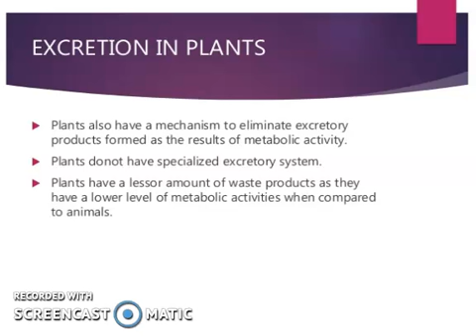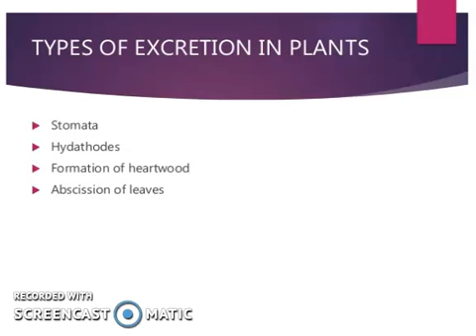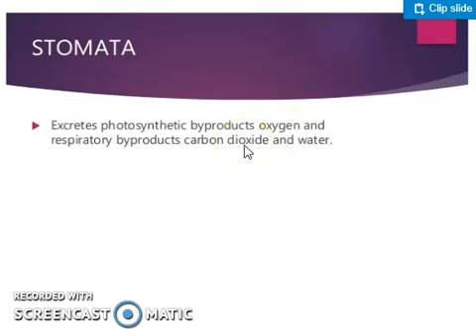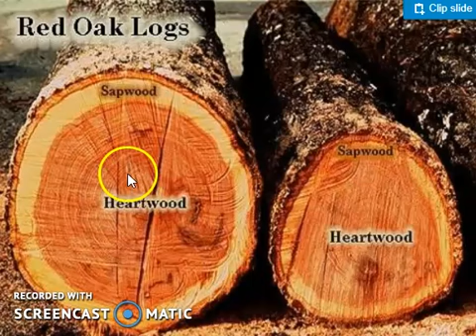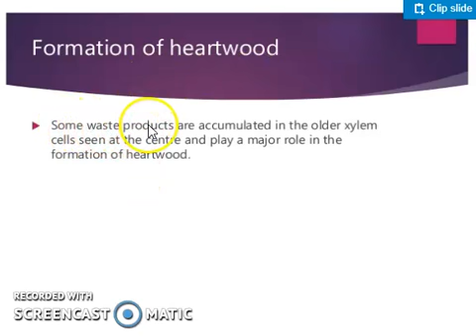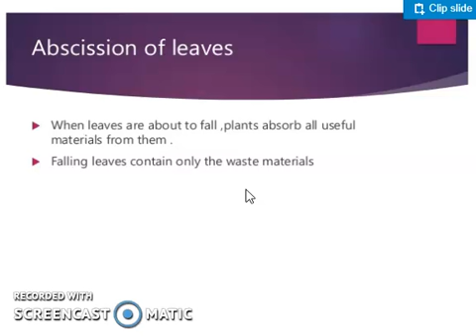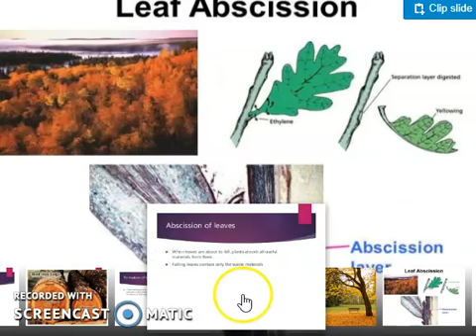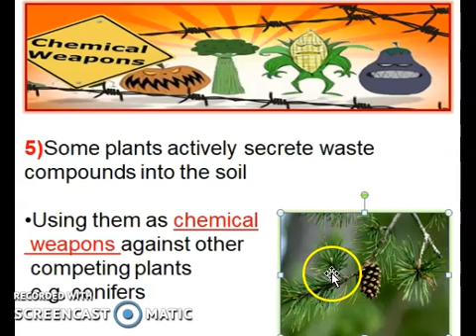Excretion in Plants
Lecture by Prof. Muhammad Azeem